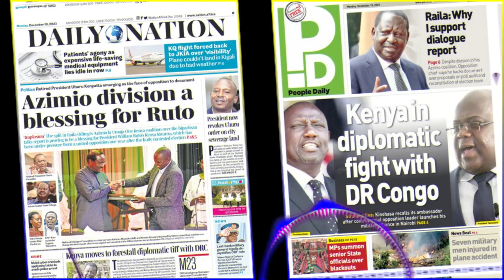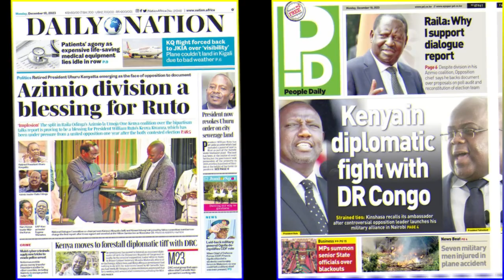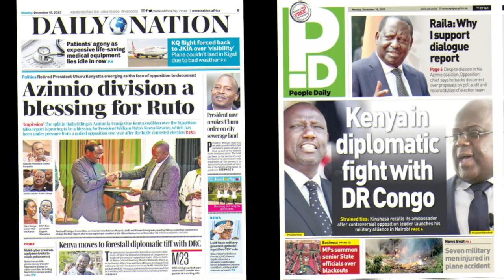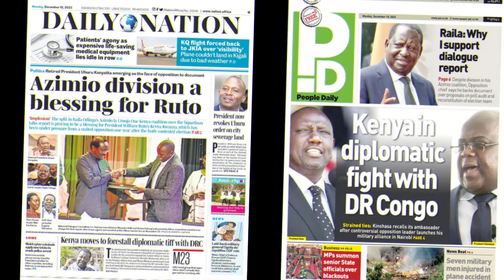NGATHETI YA 18 DEC 2023